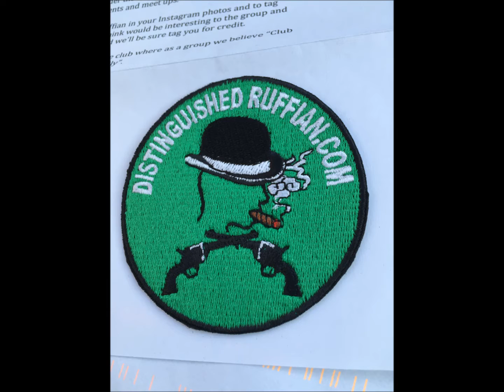P A D Strikes again!!!